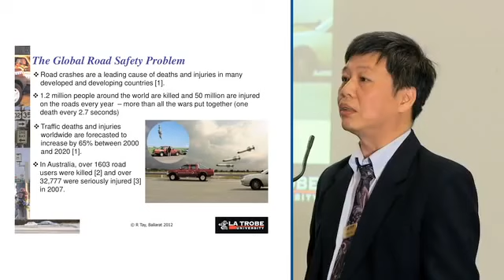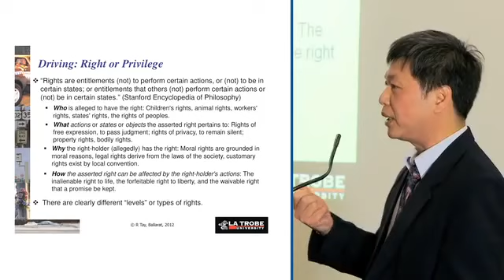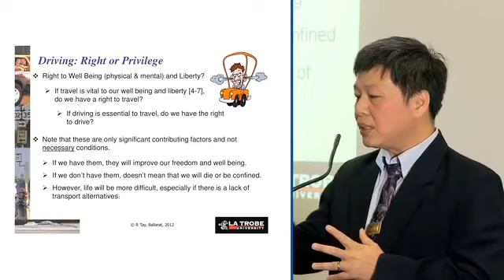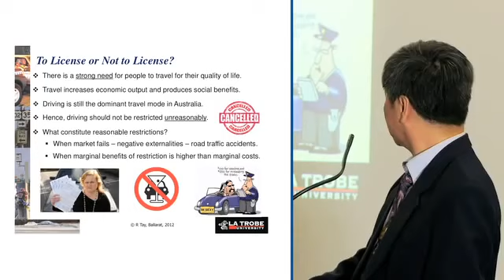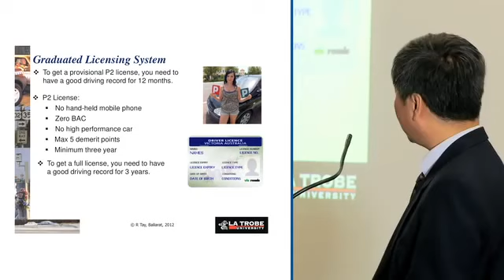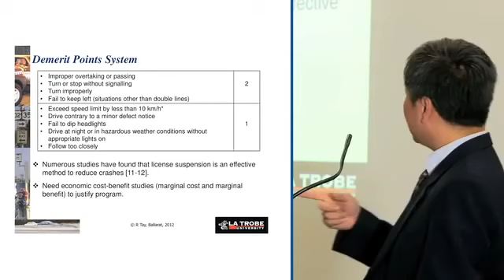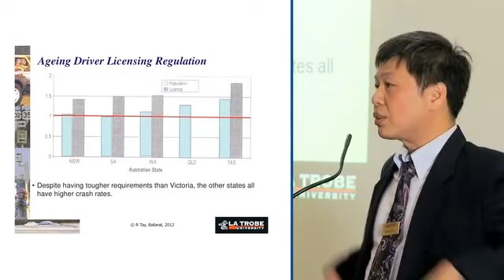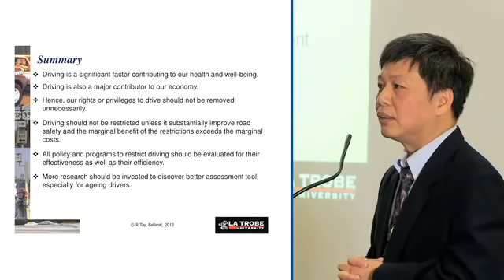Medical Fitness to Drive: Is your Patient at Risk? - 1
The Assessing Fitness to Drive seminar was hosted by Ballarat Health Services in 2012. The seminar discussed screening, assessment and management of patients' fitness to drive. This video.

This video shows a physician carefully bringing up and discussing the patient's driving ability. This clip is from the Medical Fitness to Drive: Is your Patient at Risk? CME course from the.

This video shows the patient and his caregiver discussing the patient's driving ability with the physician. They also discuss the patient's results from his worksheet self-assessment. This.